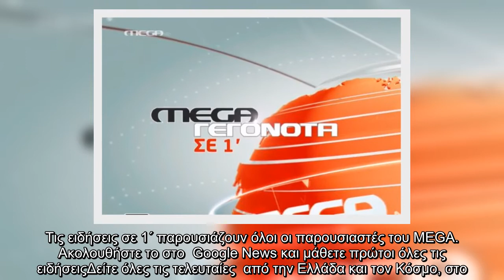Οι κυριότερες ειδήσεις στις 11:00